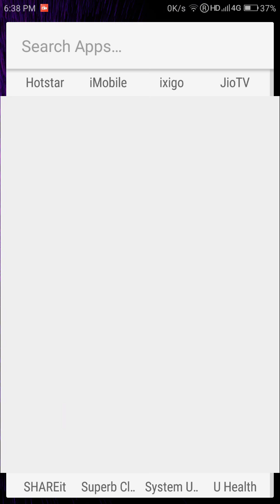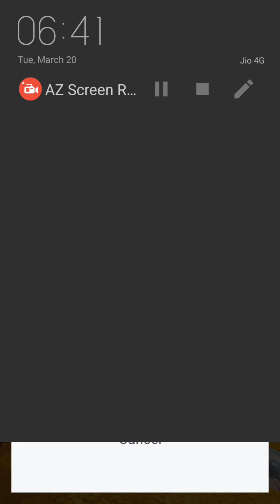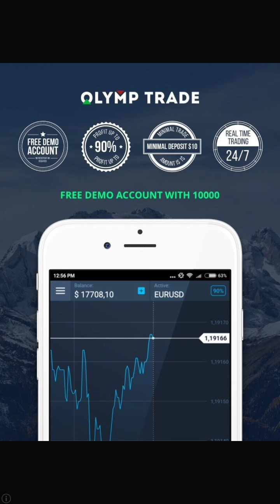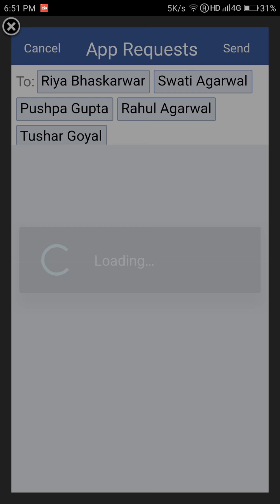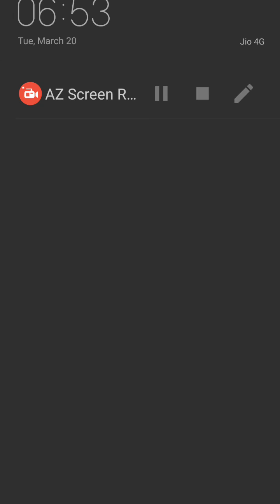How To Play Coin Master